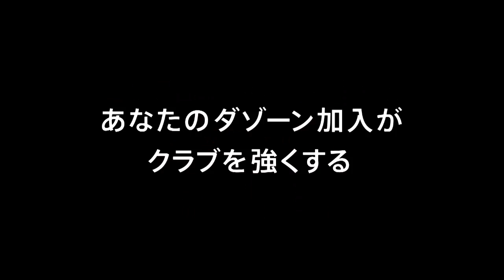【公式】ゴール動画：杉森 考起（町田）79分 ＦＣ町田ゼルビアvsカマタマーレ讃岐 明治安田生命Ｊ２リーグ 第14節 2018/5/13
PA内の混戦からゴール前に繋がったボールを杉森 考起（町田）が押し込み、勝利を大きく引き寄せる追加点を獲得！明治安田Ｊ２のゴール動画を公開中！
2018年5月13日（日）に行われた明治安田生命Ｊ２リーグ 第14節 町田vs讃岐のゴール動画です。